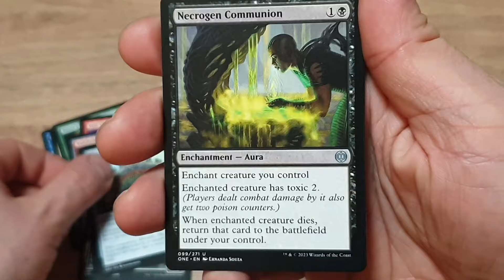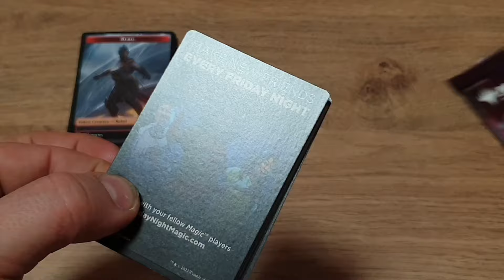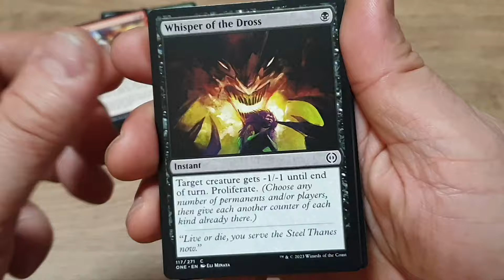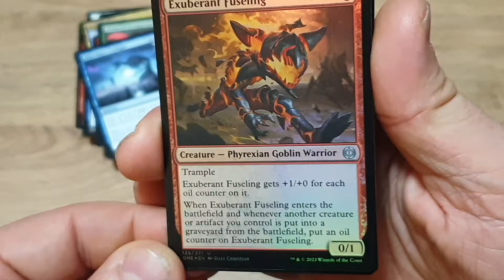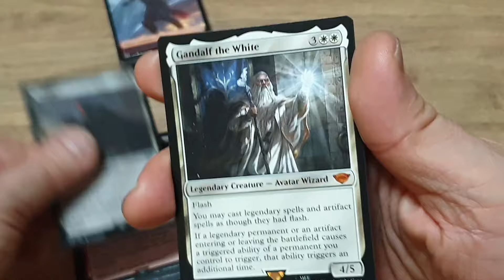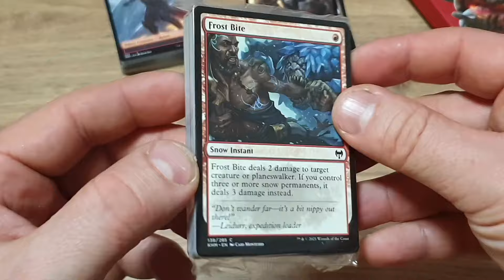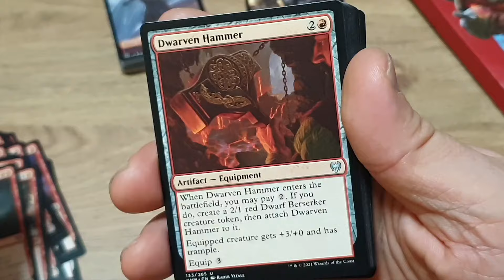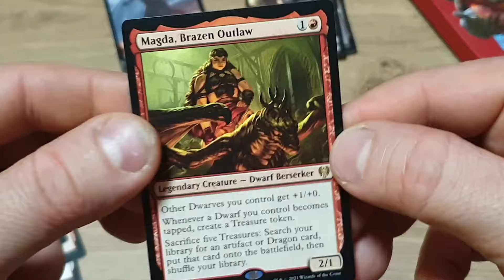MTG: Kaldheim | Phyrexia | LOTR BOOSTER OPENING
We open packs hoping we get some $$$ rares and mythic cards.